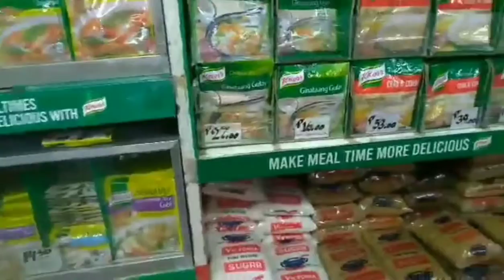Proud to be diser, Buhay diser